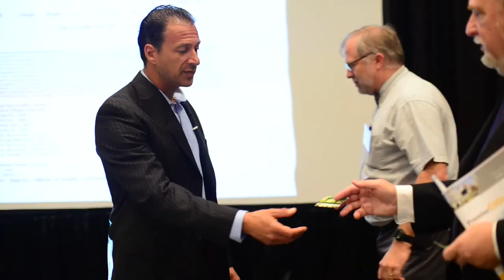Security Expert Robert Siciliano's Speaker Highlight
Robert Siciliano's Media Kit | Does your membership request a fun, engaging and informative speaker for your next event? Robert Siciliano is well-known for his delivery style and his approach of sharing free tips ideal for detailing how to prevent identity theft, data breaches and email compromise. Information theft has never been more prevalent in our high-tech, information-based economy.

It just takes one click to compromise hundreds to thousands of prospects.
Your clients' information is worth millions on the dark web, keep it safe!

Do you want to learn more about Security Awareness?